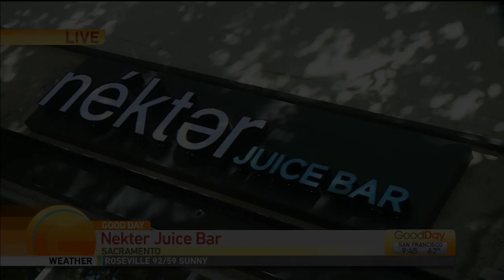Nekter Juice Bar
Stay healthy during this pandemic with your juices and acai bowls! Ashley is in Sacramento at Nekter Juice Bar which is still open and invites you to come grab some treats curbside and pick up! They are now offering up immunity shots AND have some promotions for Mother's Day.